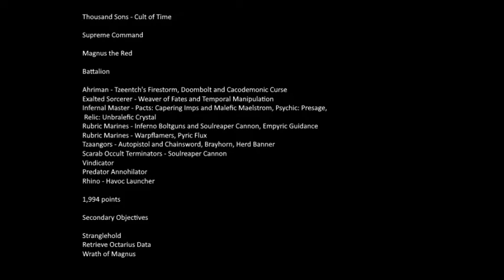Warhammer 40k Battle Report - New Grey Knights vs New Thousand Sons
More new Codex action, as Chris' Grey Knights see the battlefield again, and Steve is using a new Thousand Sons army.